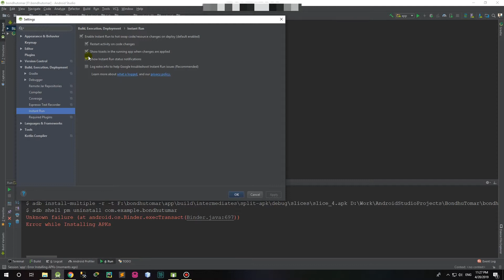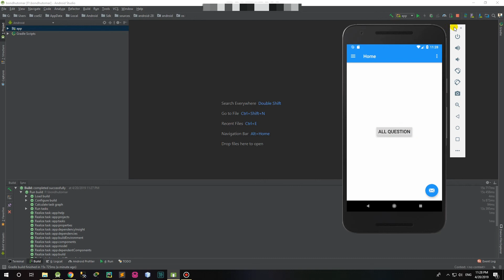Error Unknown failure (at android.os.Binder.execTransact(Binder.java:697))